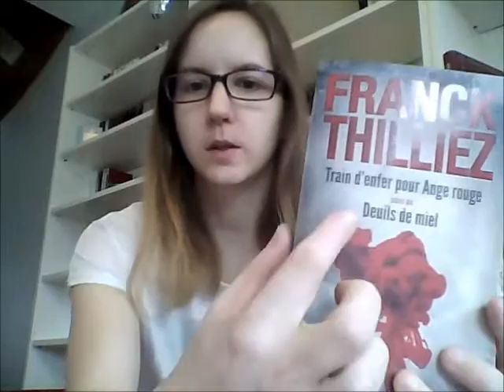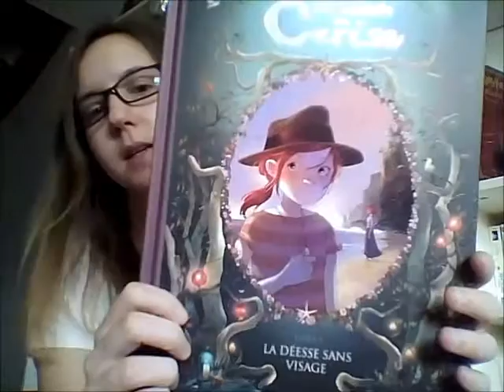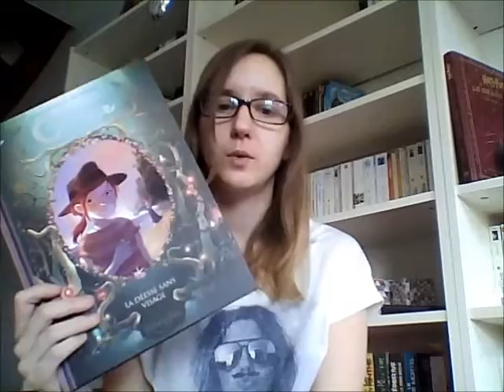Mes dernières lectures _F. Thilliez/M. Grant/S. Dazieri/J. Chamblain_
N'hésitez pas à me dire si vous avez lu des livres, si vous les avez aimé, si vous aimerez en lire... ;)